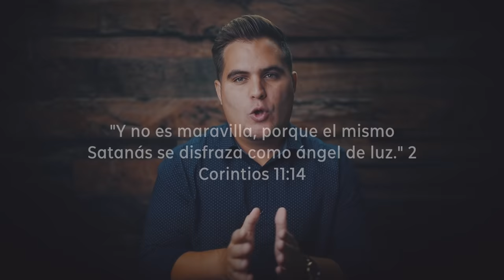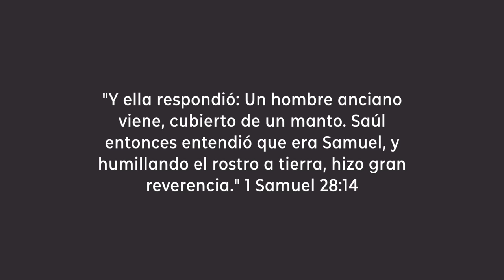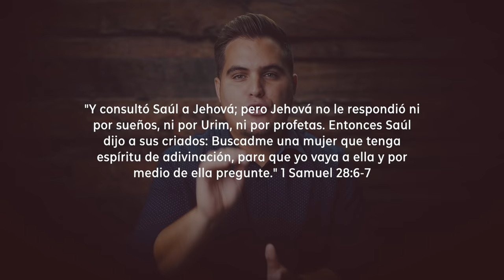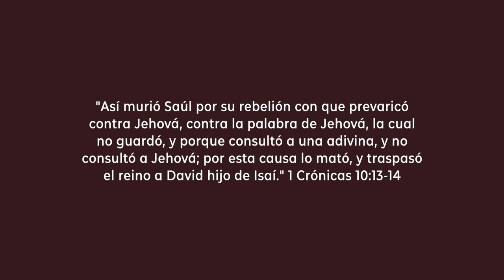¿Fue Samuel quien le habló a Saúl por medio de una adivina? ¿Fue salvo Saúl?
¿Fue Samuel quien apareció a la adivina de Endor para comunicarse con Saúl? ¿Habrá sido un demonio?

Permítanme añadir algo para ayudar a los nuevos en la fe que necesitan un poco de aclaración. OBVIAMENTE ESTE PASAJE FUE INSPIRADO POR EL ESPÍRITU SANTO; toda la Biblia es inspiración divina, de eso no hay ninguna duda. De hecho, hice una serie de 2 videos hace un tiempo hablando sobre la veracidad de la palabra de Dios. Pero es importante comprender que el escritor cuando dice que “Samuel habló”, no se está refiriendo al Samuel profeta, sino al personaje que apareció a la adivina, a quien llamaron Samuel. O sea, el narrador NO está estableciendo una doctrina ni dando su opinión sobre cuál era la identidad del personaje. Sencillamente describe las palabras del personaje misterioso, a quien los involucrados llaman Samuel y, por lo tanto, él también se refiere a él bajo el nombre que Saúl y la adivina le habían asignado. Así que la interpretación expuesta en este video no tiene ninguna contradicción con la verdad de que la Biblia es infalible y veraz.

Si deseas comprar una de las camisetas que diseñamos puedes conseguirlas

El Pastor Jahaziel Rodríguez tiene un Master en Teología, y vive en la Ciudad de Miami, Florida; donde trabaja como Pastor en la Iglesia Monte de Sion.